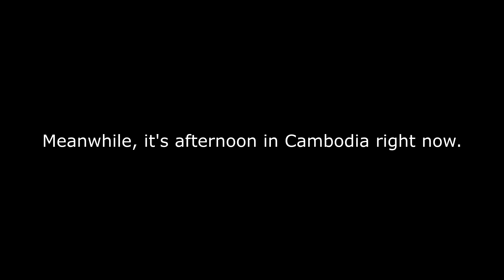Sushi Dinner Alone:) | Siem Reap Facebook's Video